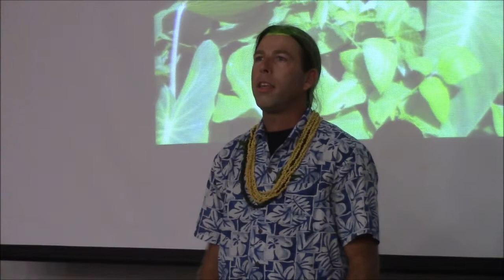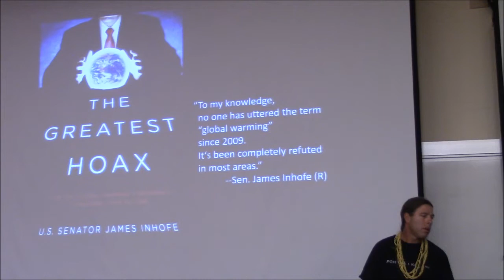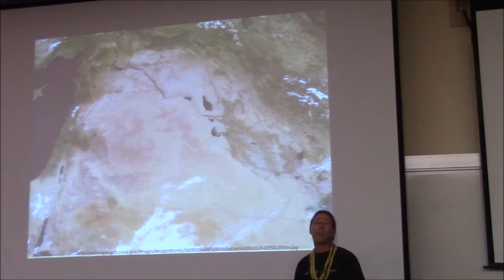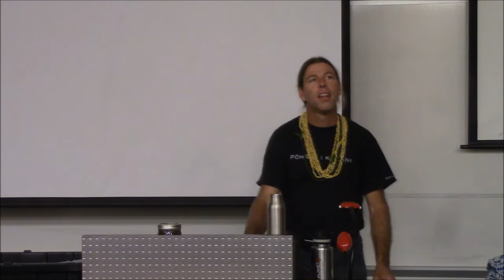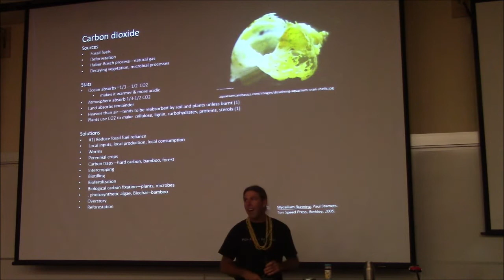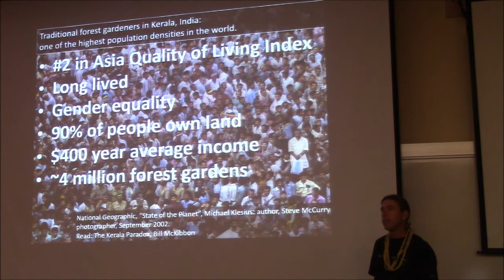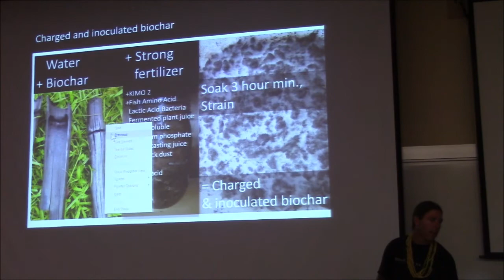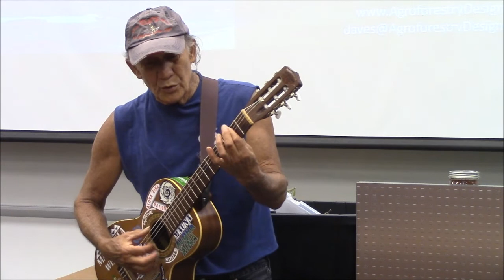Climate Friendly Agriculture for Hawaii With David Sansone, Tuesday, April 16, 2019